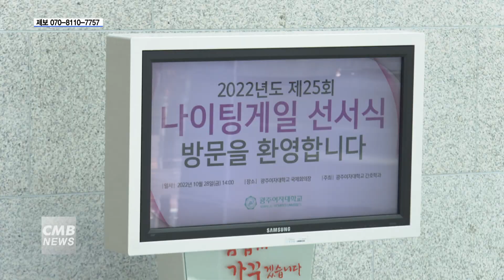[광주뉴스] 광주여자대학교, 간호학과 제25회 나이팅게일 선서식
■CMB뉴스

광주여자대학교 간호학과가
제25회 나이팅게일 선서식을 진행했습니다.

광주여대 간호학과는 지난달 28일
본관 국제회의장에서 2학년 학생들을 대상으로

▶ 박선일 / 광주여자대학교 간호학과 교수

"나이팅게일 선서식은 나이팅게일의 정신을 이어받아 생명존중의 사랑을 실천하는 의식입니다.
그래서 이번 나이팅게일 선서식을 통해서 훌륭한 간호사로 거듭나기를 바라겠습니다.
우리대학은 전문 간호인의 인력 양성을 위해서 전문, 창의, 나눔의 인재를 양성하고 있습니다."

이 날 행사에는 간호학과 168명의 학생들이 참여했으며,
촛불의식과 나이팅게일 선서가 이뤄졌습니다.